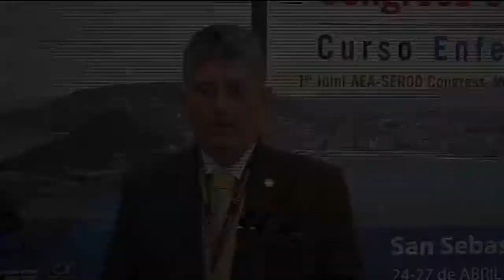Doctor Ricardo Cuéllar - XXXII Congreso Nacional de la Asociación de la Rodilla (SEROD)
Doctor Ricardo Cuéllar, presidente del Comité Organizador del XXXII Congreso Nacional de la Asociación de la Rodilla (SEROD) y XXXI Congreso Nacional de la Asociación Española de Artroscopia